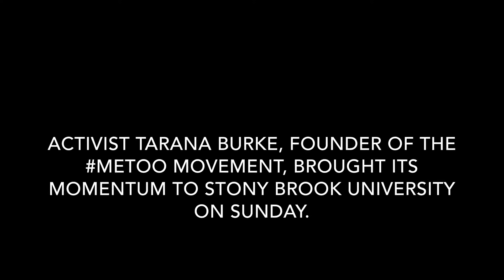Sag Harbor Express video coverage of metoo LItoo forum at Stony Brook University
How do you drill down into two hours of impactful dialogue on one of the most important cultural, political and societal issues being debated today? The Sag Harbor Express compiled highlights from activist Tarana Burke's visit to Stony Brook University on Sunday, January 28, 2018. Ms. Burke is the founder of the metoo movement, and it's safe to say there's now an LItoo movement now as well. She was joined by girls from the East End program i-tri, which empowers young women to become leaders and role models through triathlon training and social and emotional curriculum work.